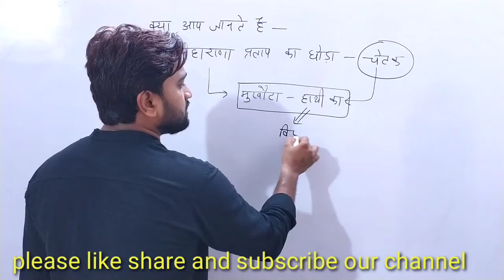महाराणा प्रताप के घोड़े चेतक का मुखौटा हाथी का क्यों होता था?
This video describes IMPORTANT KEY POINTS OF HISTORY for

HISTORY
GS FOR IAS
GS FOR PCS
GS FOR UP POLICE
GS FOR MP POLICE
GS FOR UPSI
GS FOR UP SI
GS FOR SSC
GS FOR BANK
GS FOR RAILWAY
GS FOR GROUP D
GS FOR UP PCS
GS FOR NTPC
GS FOR  CLERK
GS FOR  IBPS PO
GS FOR CDS
HISTORY FOR NET
HISTORY FOR CDS
HISTORY FOR IAS
HISTORY FOR PCS
HISTORY FOR UP POLICE
HISTORY FOR MP POLICE
HISTORY FOR UPSI
HISTORY FOR UP SI
HISTORY FOR SSC
HISTORY FOR BANK
HISTORY FOR RAILWAY
HISTORY FOR GROUP D
HISTORY FOR UP PCS
HISTORY FOR NTPC
HISTORY FOR  CLERK
HISTORYFOR  IBPS PO
REET
UPTET
UP TET
C TET